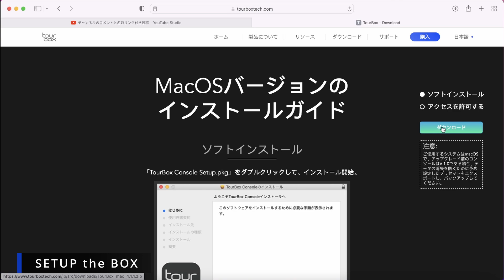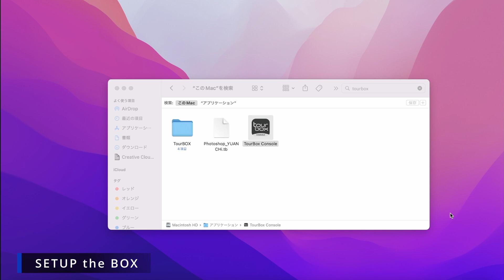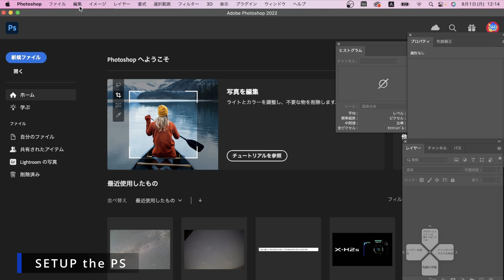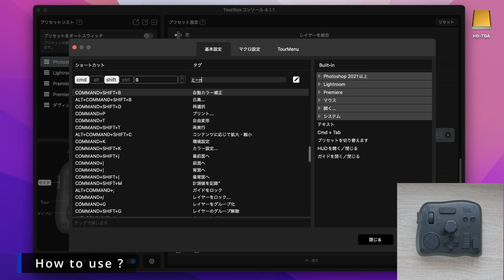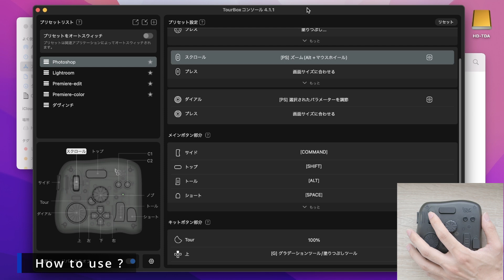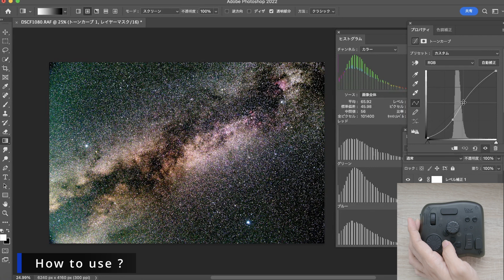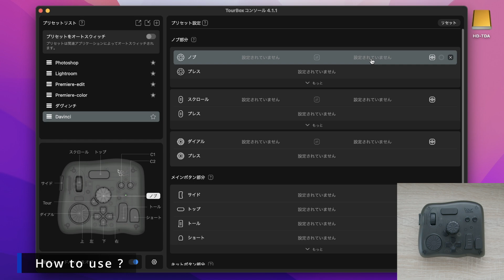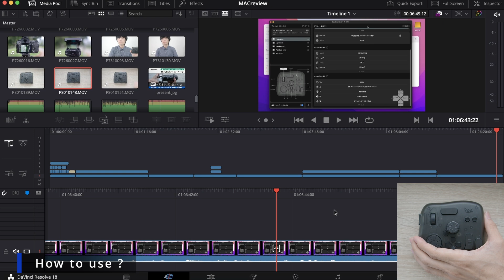作業効率超アップ!? ー 話題の左手デバイス Tour Box Elite で天体写真の画像処理 (Photoshop) が快適に！ー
画期的な左手デバイスTour Box。さまざまなソフトウェアにおいてショートカット操作を直感的に行うことができます。クリエーターはより便利にかつスムーズに作業を進めることができます（公式より）。

・TourBox NEO (amazon)
旧モデル：エリートと違いブルートゥース接続不可能

〜撮影に使った機材など〜

・富士フイルム FUJIFILM X ミラーレス一眼デジタルカメラ X-H2S

・富士フイルム フジノンレンズ ズームレンズ XF70-300mm F4-5.6 R LM OIS WR ブラック

・FUJIFILM X-T4 ミラーレス一眼　ブラック

・FUJIFILM X-T30II ミラーレス一眼　シルバー（自分のはI型）

・OLYMPUS OM-D E-M1 mk2 ブラック（通常モデル）

確かにめちゃくちゃショートカットできるようになりました！